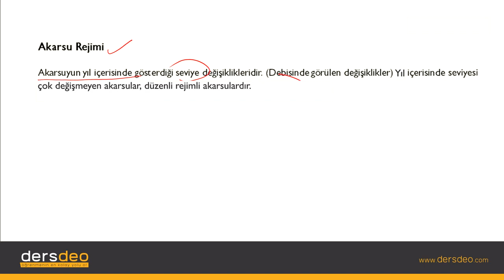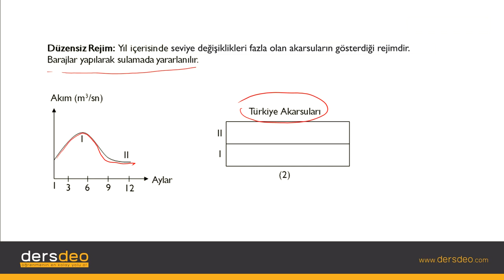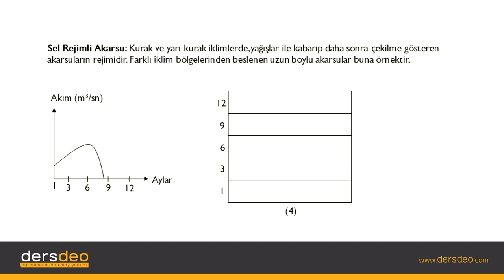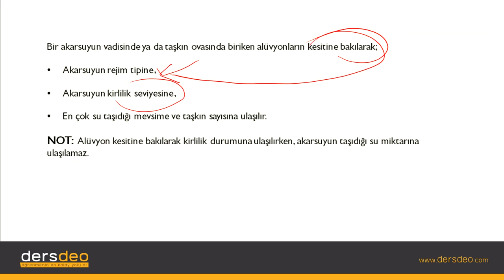Coğrafya, Dış Kuvvetler, Akarsu Rejimi #07